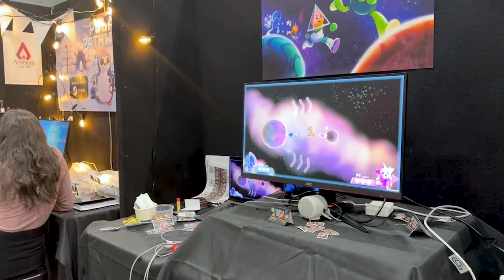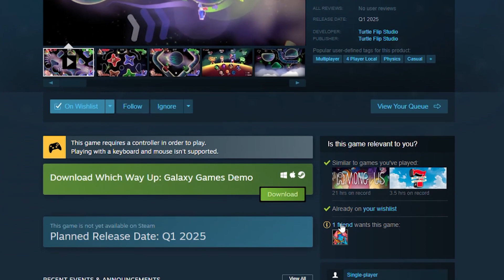Which Way Up: Galaxy Games - At the Game Expo in Melbourne 2024!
This year at the Game Expo in Melbourne 2024, I had a chance to talk to the Indi developers.
Which Way Up: Galaxy Games Is such a cute and fun game. Bounce bounce BOUNCE your way through the galaxy!
I chatted to Nick from Turtle Flip Studio about thier game Which Way Up: Galaxy Games!

Make sure you wishlist Which Way Up: Galaxy Games on steam!

*Also this is just a grab from a live stream I did for Twitch, it's literally filmed on my phone, so the audio might be a bit janky!)

Sunshine

🥰Bio:
Sunshine Is an Australian Childrens book Illustrator, live Streamer and very bad game player. She currently has over 30 books to her name and live streams almost daily.
Sunshine loves art, loves stories and is driven with a passion to bring that love to other people.
If you'd like to talk to sunshine about illustrating your project, please reach out below.

Thankyou for checking out my stuff :)